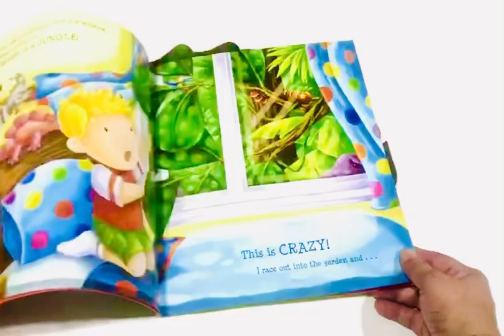How to grow a dinosaur